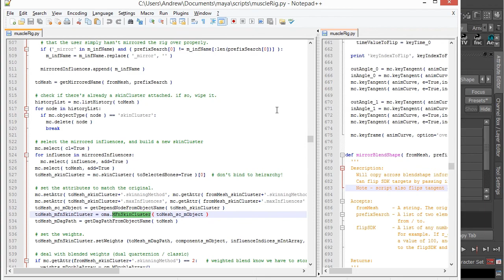[TRAILER] Skinning with nCloth Part II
Author: Andy Van Straten

Full Content Description:
 This course expands on the concepts from the first part in the series.
Create stunningly realistic organic creatures with Maya's powerful
cloth solver.

Prerequisites: Skinning with nCloth part I

About the Author: Most recently a Senior Creatures TD at Industrial Light and Magic, doing creature simulation and earning a credit on Jurassic World.  Previously  worked for several years at Weta Digital mainly doing RnD for the creatures department.  I also worked on a couple of films in between - Dawn of the Planet of the Apes;  The Hobbit II: The Desolation of Smaug and The Adventures of TinTin.